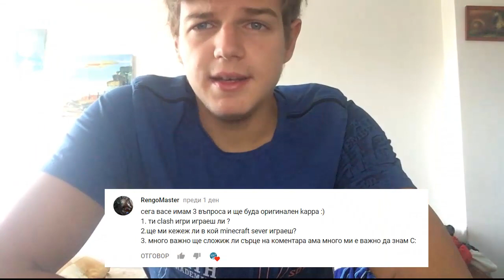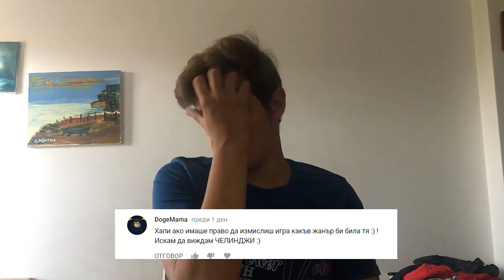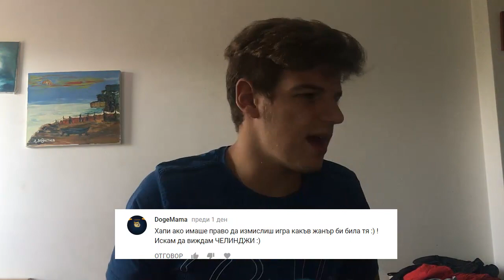ГЕЙ ЛИ СЪМ? - Попитай, Васко #1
Социанли мрежи:
Игри:
League of Legends - EUNE - Nick: THEChushkopek